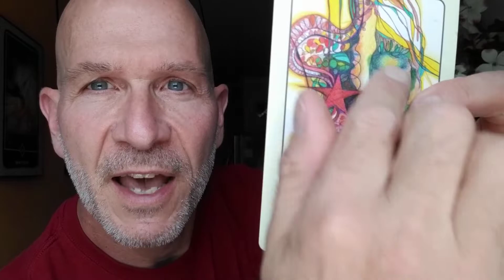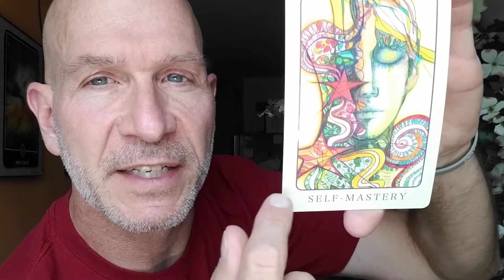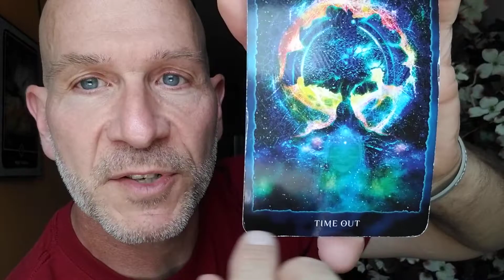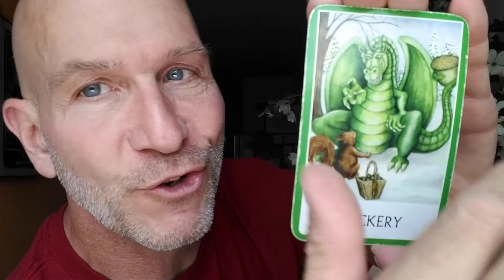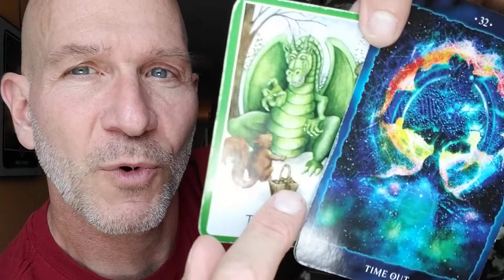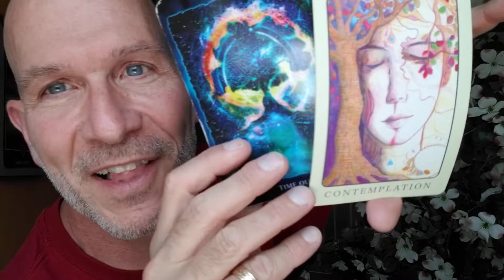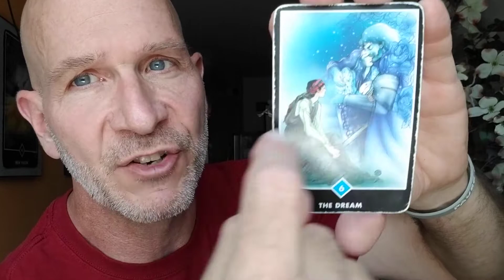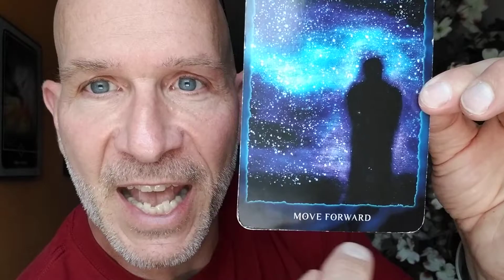Self Mastery is Easy by Taking a Time Out to Shift Your Identity & Dream Big | Brian Nesline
It's so easy to feel safe, confident and secure in the world. Self Mastery comes by taking time out to shift your identity and dream big by imagining and feeling what you prefer and then letting go and trusting as you see the reflections of it coming back in little signs.